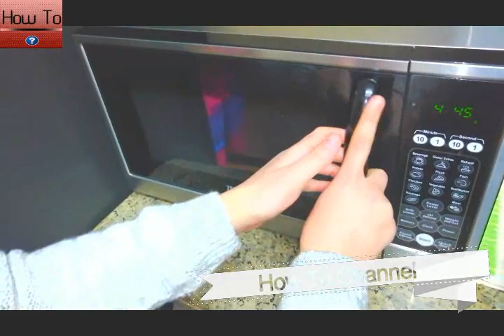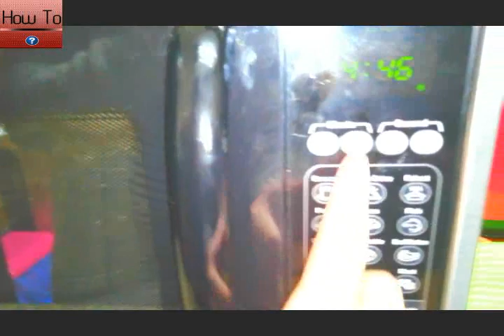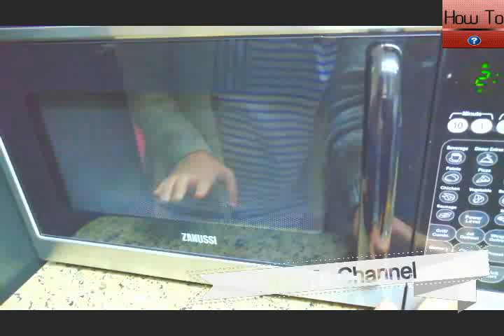These Diseases Are All Caused By Microwave Ovens And You've Probably Ignore This, YOU WILL NEVER use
These Diseases Are All Caused By Microwave Ovens And You've Probably Ignore This, YOU WILL NEVER use Microwave AGAIN